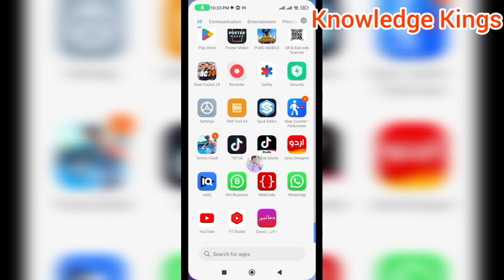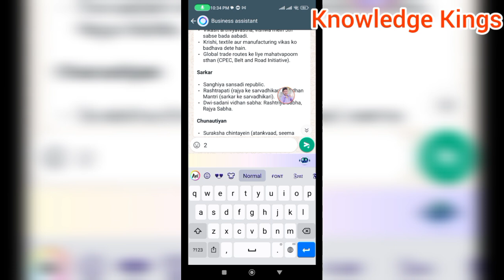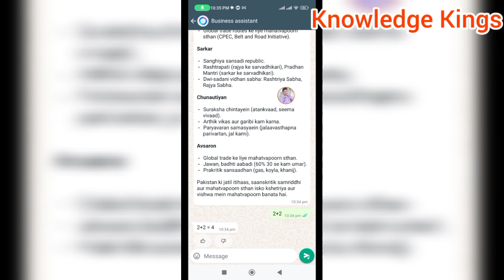WhatsApp Business Meta Ai kya hai - WhatsApp Business Meta Ai kaise Use Kare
Assalam u Alikum Dosto is video me aap ko bataya gaiya hai WhatsApp Business Meta Ai kya hai or WhatsApp Business Meta Ai ko kaise use kare. Agar aap nahy jante k WhatsApp Business Meta Ai kya hota hai or WhatsApp Business Meta Ai ko use kaise kare to ye video aap zaror dhaikain. is video ko dhaikne k baad aap ko idea ho gae ga k WhatsApp Business Meta Ai kya hota hai.